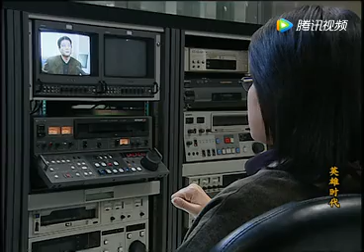【好看商戰劇】天幕紅塵 第21集：異性兄弟之間驚心動魄的“兩足相爭”，一場商海浮沈的妳我較量（主演：巫剛，張子健，梅婷）